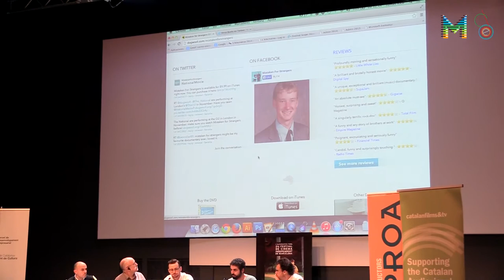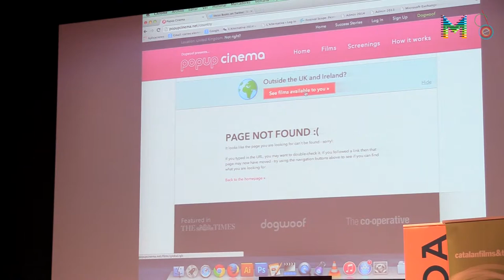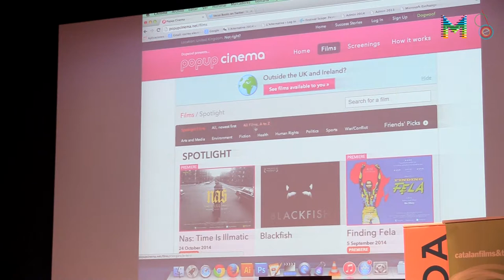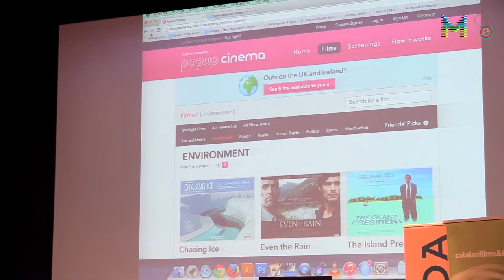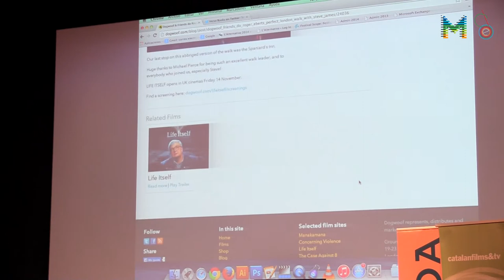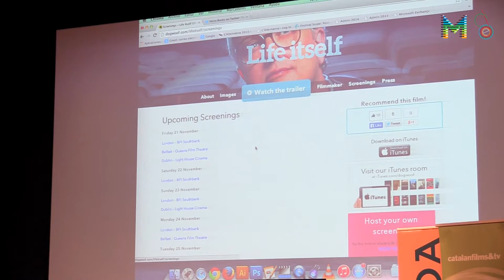Alternativa Professionals: Distribució alternativa (6/7)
Sessió sobre Distribució alternativa, celebrada el 21 de novembre al Teatre del CCCB, en el marc del 21è Festival de Cinema Independent de Barcelona, l’Alternativa. Sessió sobre Distribució alternativa, celebrada el 21 de novembre al Teatre del CCCB, en el marc del 21è Festival de Cinema Independent de Barcelona, l’Alternativa.
Continguts d'aquest vídeo: Cloenda (1ª part)